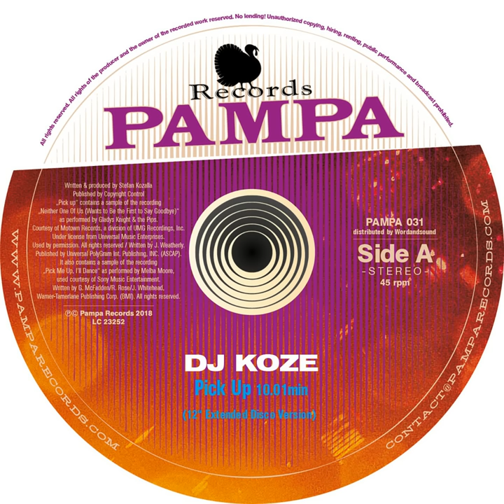Pick Up (12" Extended Disco Version)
Pick Up (12" Extended Disco Version) · DJ Koze

Pick Up